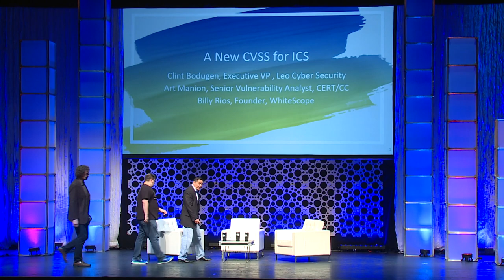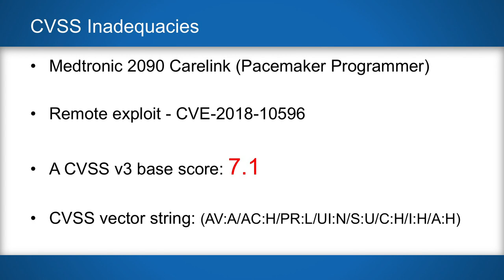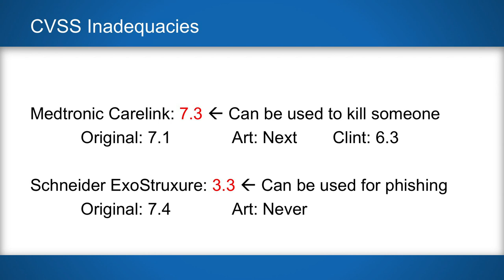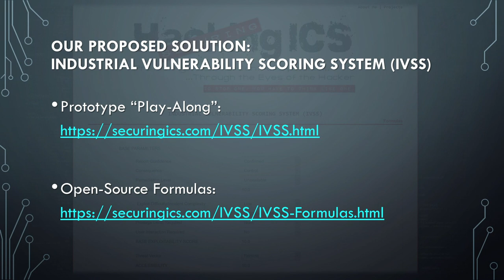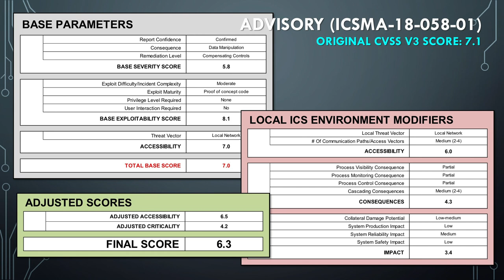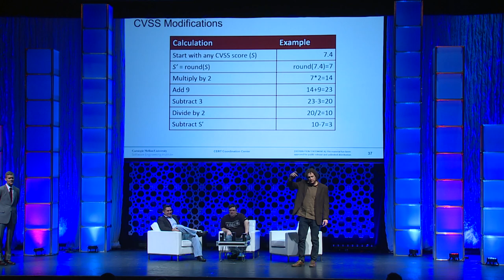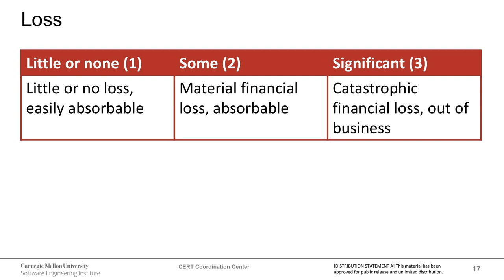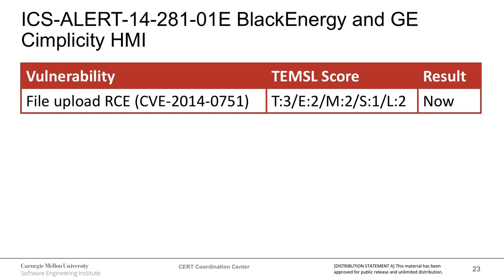A New CVSS For ICS Vulnerabilities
The Common Vulnerability Scoring System (CVSS) is considered authoritative and yet it is highly flawed for ICS vulnerabilities. For example a medical system vulnerability that could cause death is rated lower than a vulnerability that could lead to spearphishing (in a zone that doesn't allow email).

In this session, Billy Rios, Clint Bodungen and Art Manion present their suggested modifications to the CVSS for ICS vulnerabilities. They score the same vulnerabilities and then discuss the pro's and con's of each others methods.